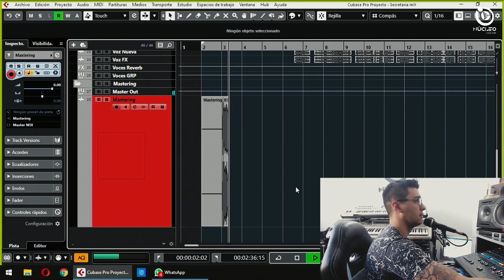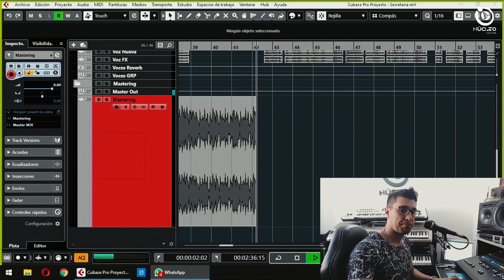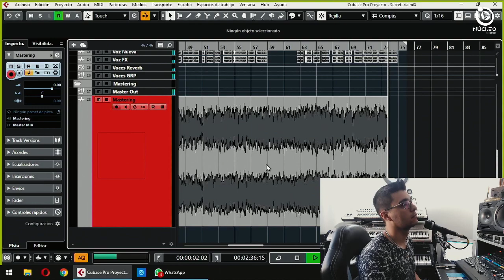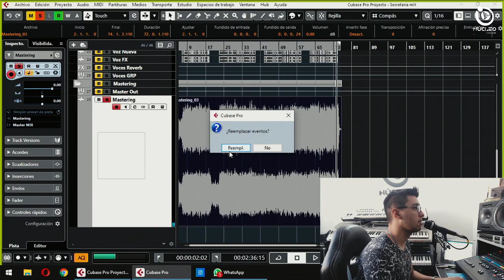MASTERING EN VIVO N°30 - CORY - Núcleo Records Argentina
Somos una productora independiente activa desde el año 2015, ofreciendo eficiencia y calidad para músicos independientes de toda latinoamérica. Nos comprometemos al máximo con cada proyecto y brindamos el plus que aporta más a tu arte.